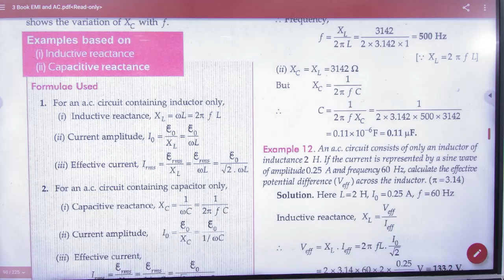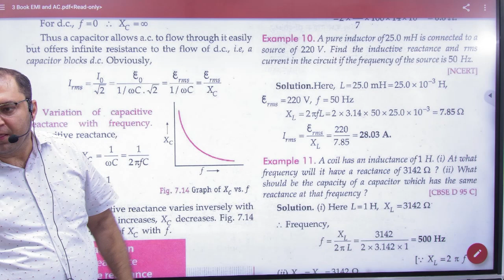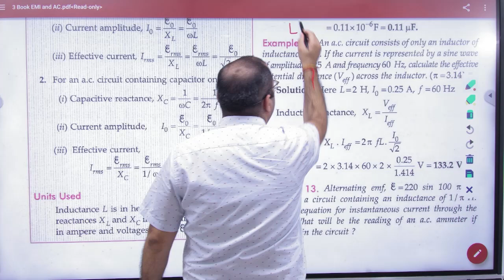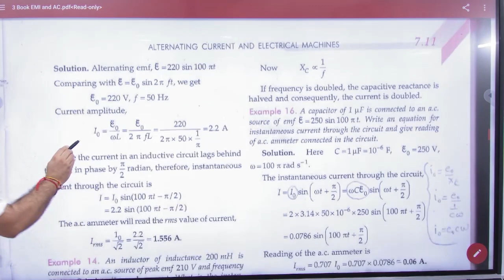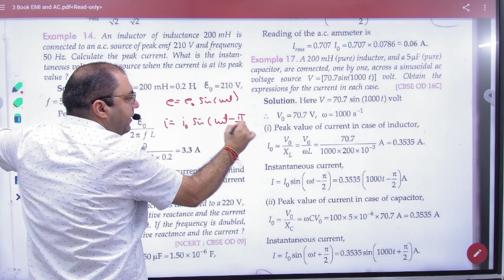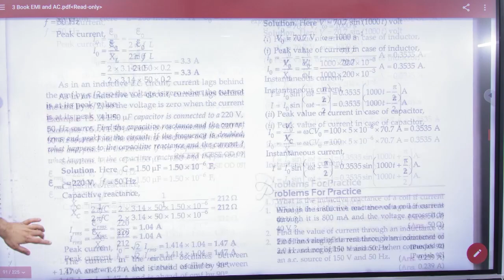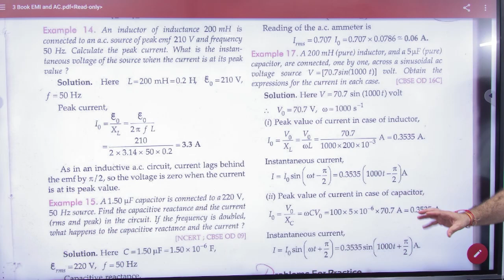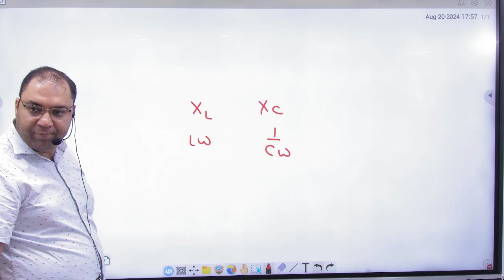5 Numericals on reactance